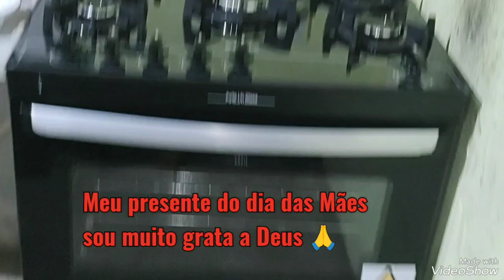Ganhei um Fogão no dia das Mães sou muito grata a Deus por tudo 🙏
Meu nome Ana Maria